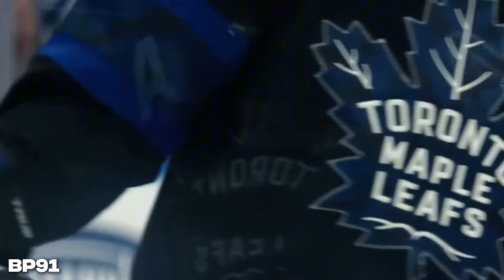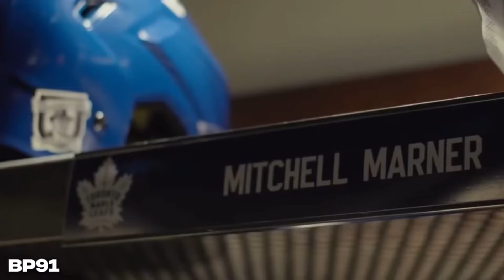Mitch marner highlight-“the fire”